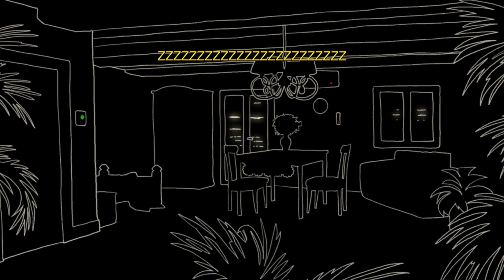Dozy Dieter Gameplay (PC - Point and Click)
Hello everyone, Ceak here. I'm not a talker so it is literally just a gameplay video. If you like the gameplay go check out the game for yourself. The link is at the bottom.

Dozy Dieter is a Point and Click Game. You play as Dieter, a somewhat delusional man who just wants to get some sleep. The game is being developed by DaniM.